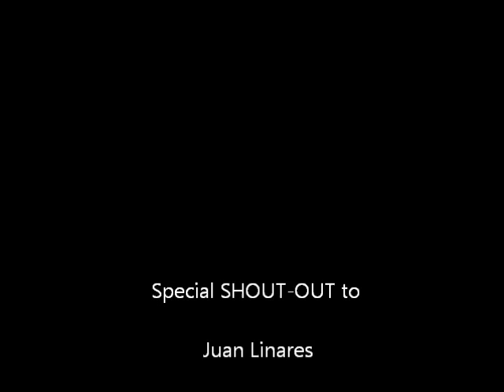OHHHHH!! Episode I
OHHHHHH!! HAPPY 19TH ANNUAL DAY OF YOUR BIRTH